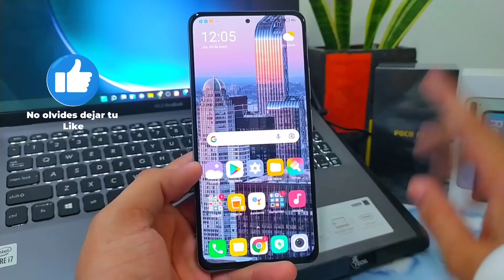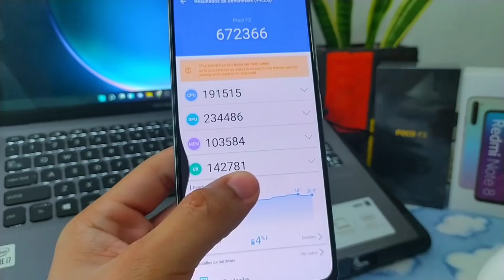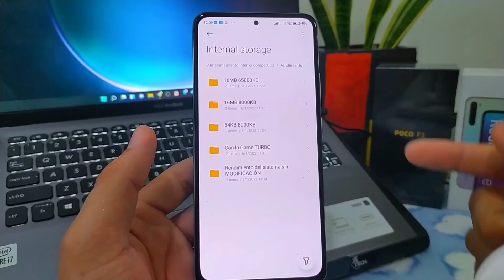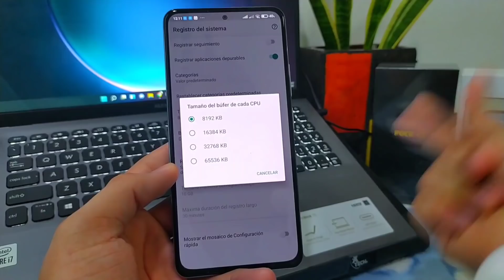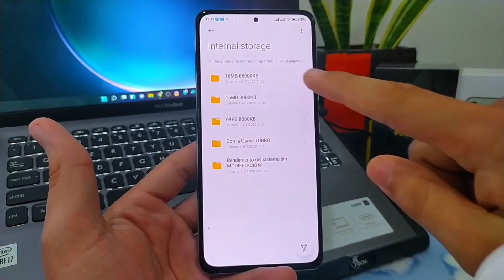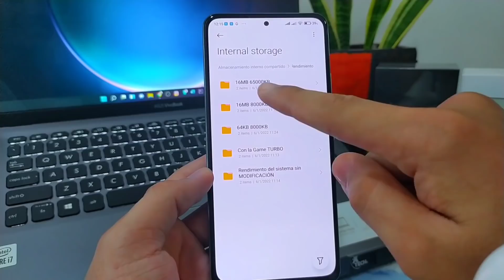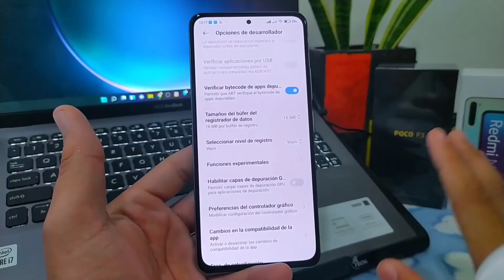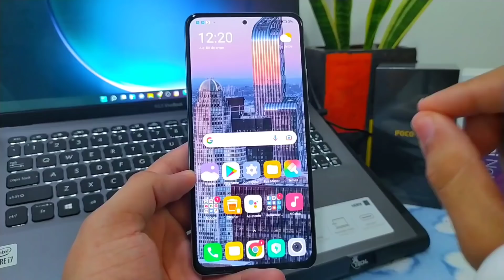🔥Tamaño del BÚFER DEL REGISTRO DE DATOS lo mejora todo y el GAME TURBO 4.1 (Antutu)🔥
Nueva prueba de rendimiento muy estresante que demuestra si realmente modificar las opciones del tamaño del búfer del registrador de datos y el tamaño del búfer de cada CPU 😳📱aumentan significativamente el rendimiento en nuestros dispositivos de Xiaomi, Redmi o POCO y otros terminales de otras gamas. ⬆️Las pruebas en este video demuestran que modificar estos ajustes aumentan si o si el rendimiento en el terminal como deseemos.😳🔥

El GAME TURBO de xiaomi es una de las herramientas del sistema de MIUI para aumentar el rendimiento en el sistema, pero probándolo con el antutu será cierto que su modo rendimiento funcione?🤔🔥
De la misma manera pusimos a prueba cada ajuste de los tamaños del búfer por registro en este Android POCO F3 y antutu nos dio los diferentes resultados!😱🔥

⚠️Recuerda que el dispositivo usado en este video fue un POCO F3 6/128GB con apps de uso común, el rendimiento puede variar dependiendo la versión de MIUI si es 12.5 enhanced o MIUI 13.✅

📱🔥El tamaño del búfer de cada CPU o búfer de registro de datos del sistema las cifras colocadas en el video son respecto a las diferencias de rendimiento del dispositivo en cuestion. Esto puede variar dependiendo de tu procesador y los recursos con los que cuente tu dispositivo android o Xiaomi. (Prestar atención a lo mencionado en el video)😎